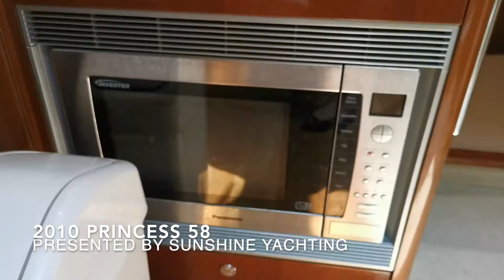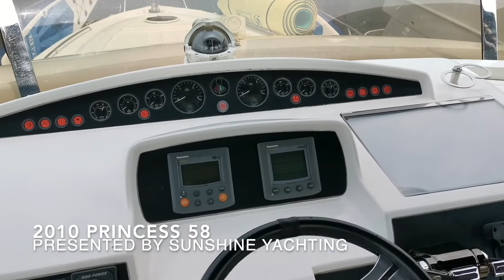2010 Princess 58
William Chan
Sunshine Yachting Limited

AML 15 Po Chong Wan, Shum Wan Road,
Wong Chuk Hang, Aberdeen, Hong Kong